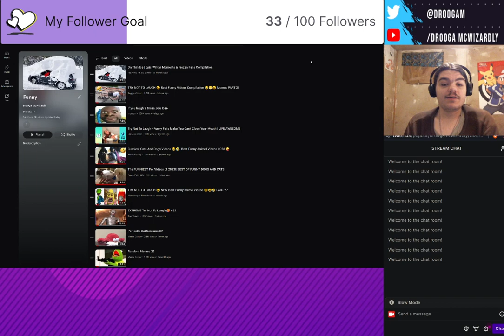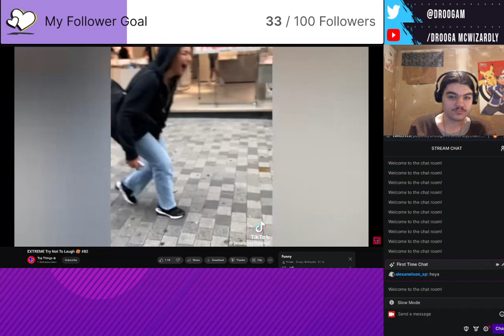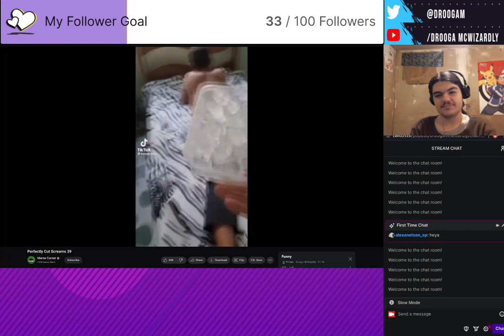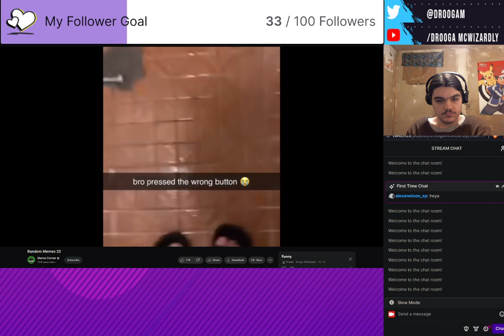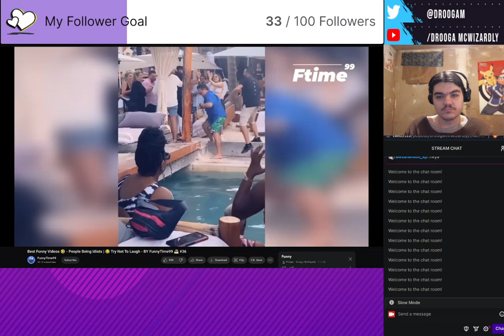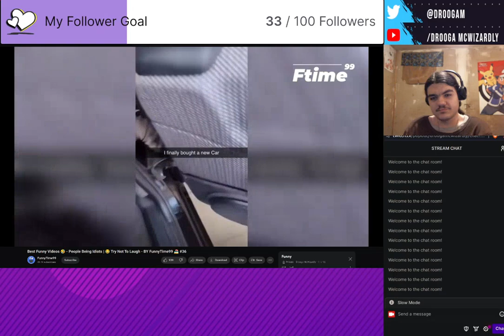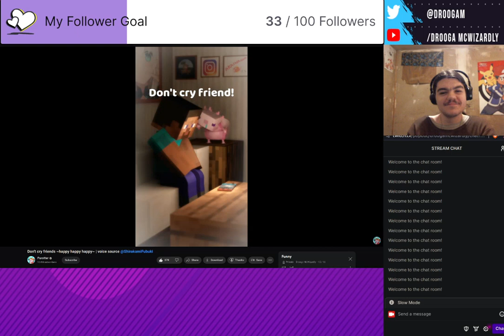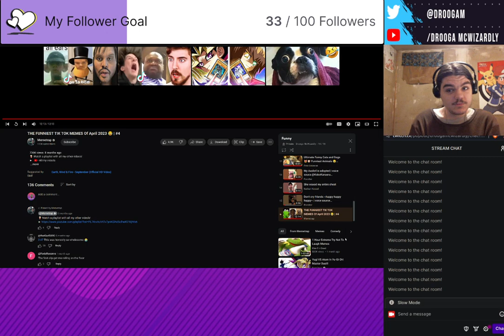Try Not to Laugh Challenge